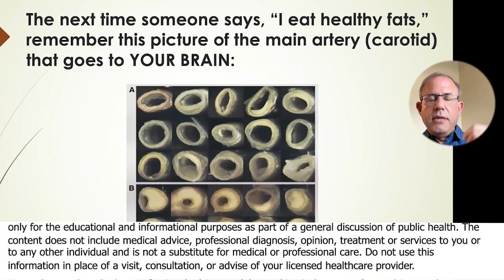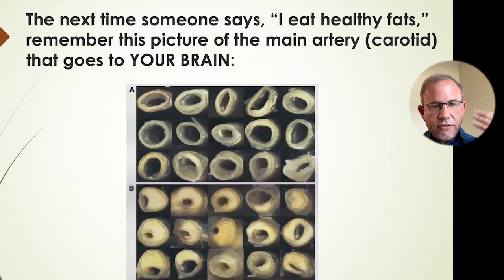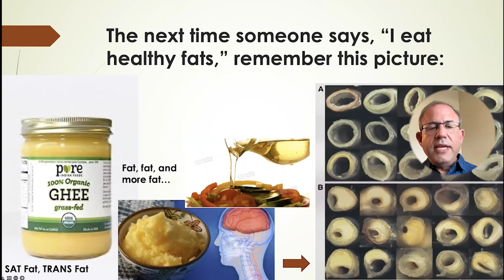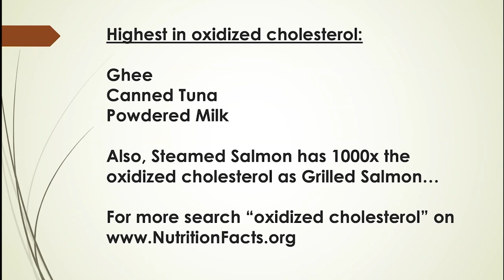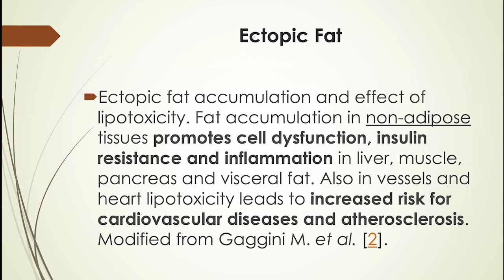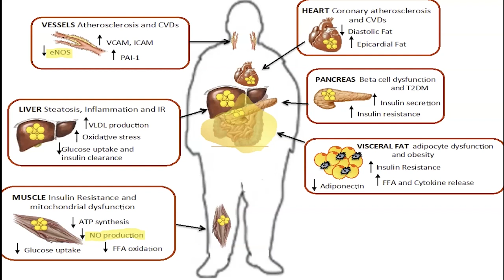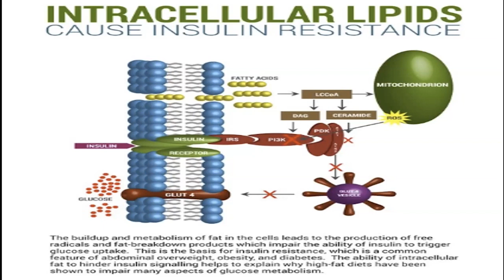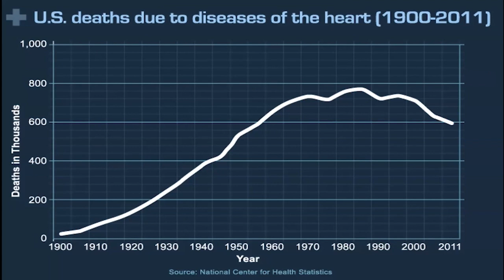Statins Will Make You Less Likely To Die From Heart Disease But More Likely To Die From Stroke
Dr. Joshua Helman, M.D.

Dr. Joshua Helman, M.D., is a Harvard-trained physician licensed in fourteen states. He has two degrees in Biochemistry, (bachelor’s from Harvard magna cum laude and master’s from the University of Cambridge, UK).

He is Board Certified by the American Board of Emergency Medicine and the American Board of Lifestyle Medicine. His medical degree (M.D.) is from Harvard Medical School and MIT.
He has worked on the front lines in Emergency Rooms throughout this country over the past 20 years, where he has been shocked by the death and pain resulting from the increased incidence of chronic diseases.

He is also the former Medical Director of Hippocrates Health Institute. His areas of interest include toxins, exosomes, mold, biofilm, Lyme disease, chronic neurologic diseases, trauma and fasting. As a plant-based physician, he embraces an integrative approach including the importance of diet and lifestyle for optimal health.

Dr. Helman is inspired by patients’ ability to change their bad habits and adopt a better lifestyle, in order to improve and sometimes reverse chronic diseases. His own journey to better health took roughly 10 years, so he is sympathetic with patients who face setbacks, struggles and challenges with their own changes. In his free time, he likes to exercise, travel and hike.

To Contact Dr. Joshua Helman, M.D.